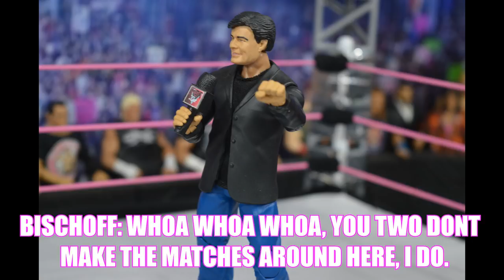MDT LIVE! EP. 7 (WWE Pic Fed)